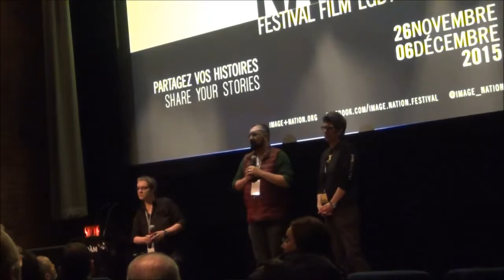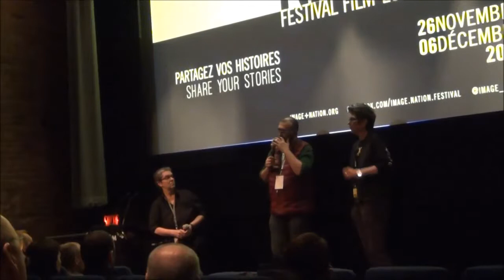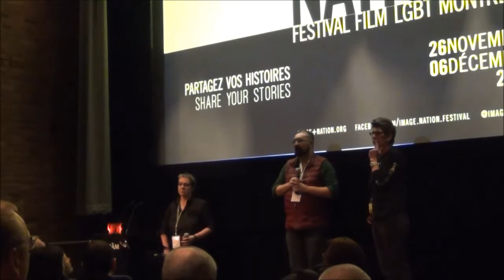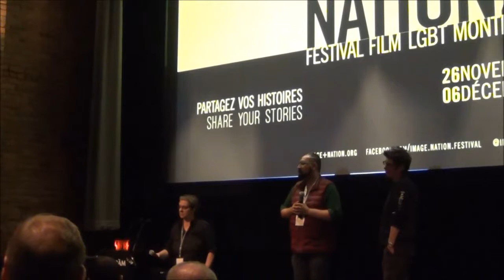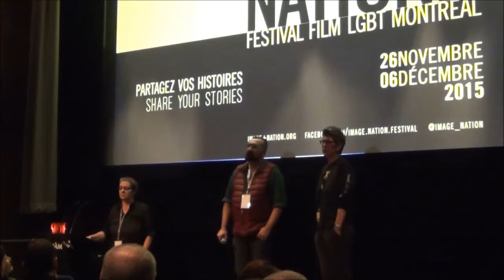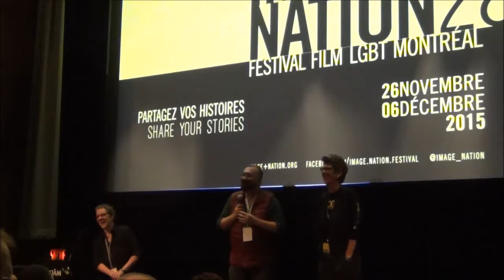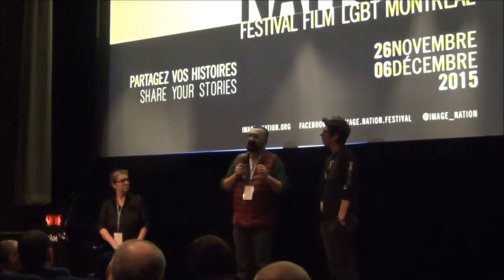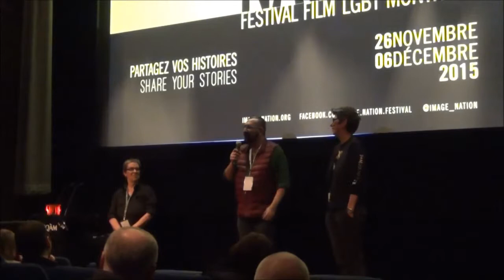Q & A with Parvez Sharma for "A Sinner In Mecca" at Image + Nation 28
Q & A with Parvez Sharma for "A Sinner In Mecca" at Image + Nation 28, Montreal LGBT film festival, december 29 2015.